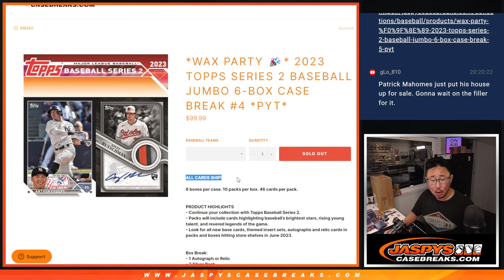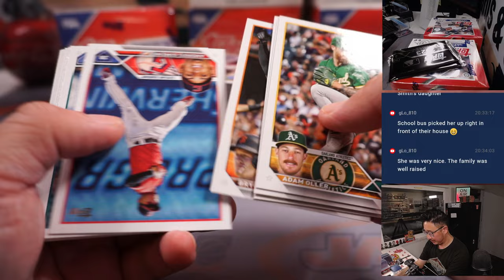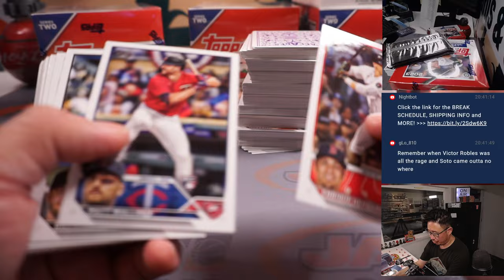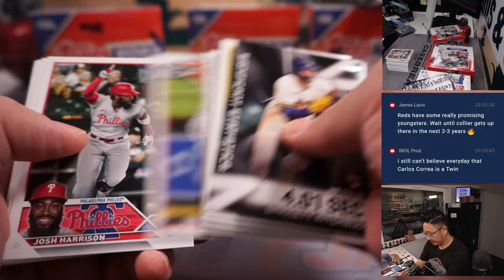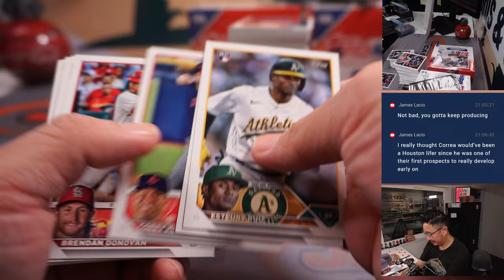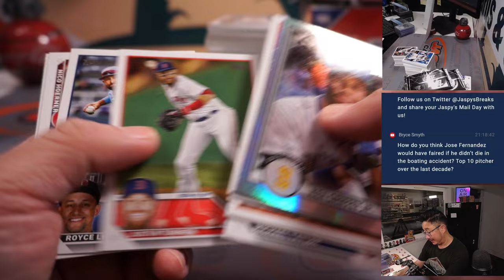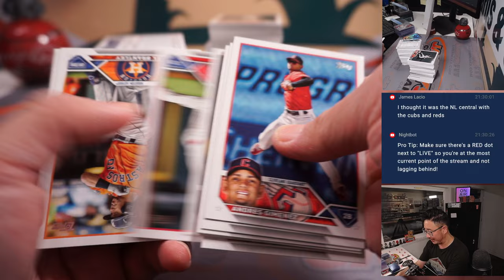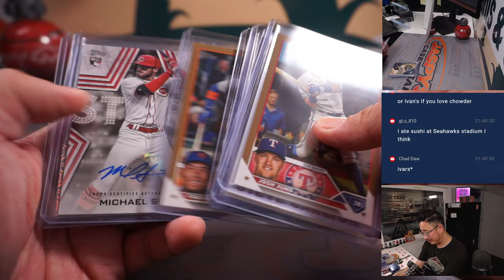Thu. 6/8/23 - 2023 TOPPS SERIES 2 BASEBALL JUMBO 6-BOX CASE BREAK #4 *PYT*